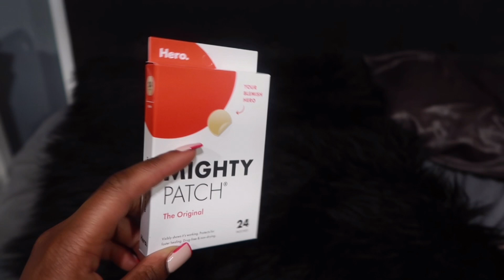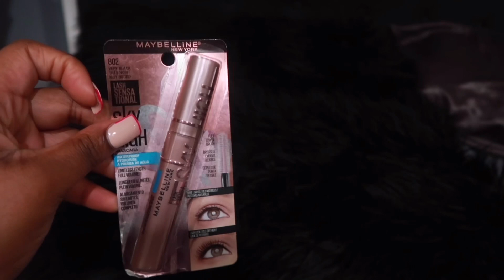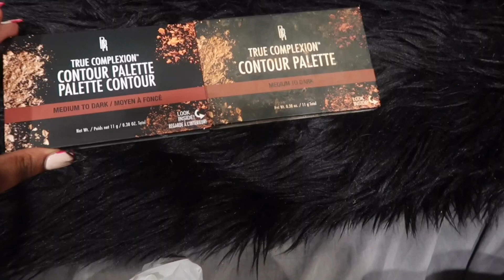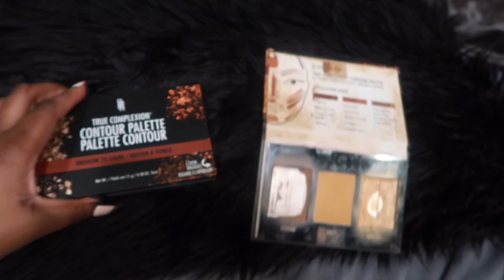Vlog: Target Run, New Candles and More!